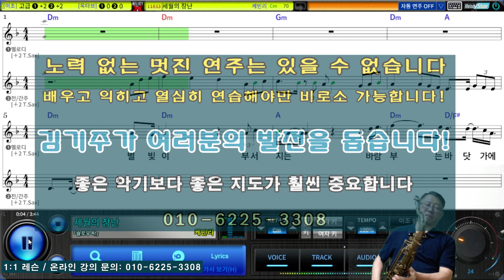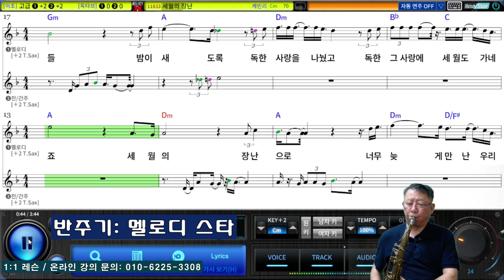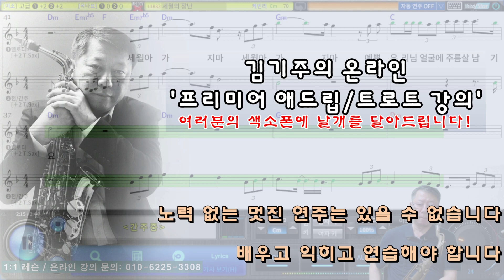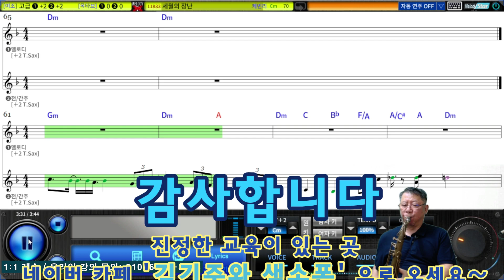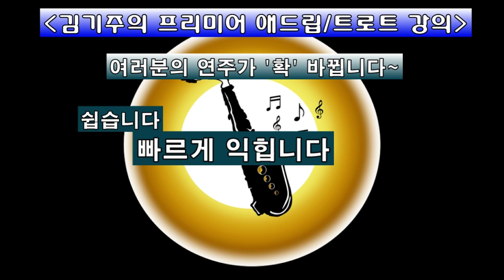세월의 장난 (케빈리) Tenor Saxophone Covered by 김기주